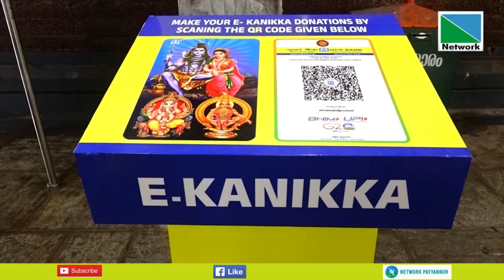17 SEPTEMBER 2023